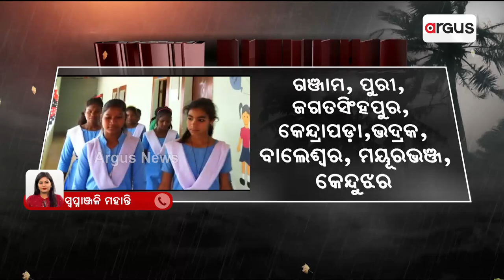ସମ୍ଭାବ୍ୟ ବାତ୍ୟା ପାଇଁ ସ୍କୁଲ ଛୁଟି ଘୋଷଣା | School Close For Cyclone Dana | Argus News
୨୩ରୁ ୨୫ ପର୍ଯ୍ୟନ୍ତ ୩ ଦିନ ବନ୍ଦ ରହିବ ସ୍କୁଲ। ରାଜ୍ୟର ୧୪ଟି ଜିଲ୍ଲାର ସ୍କୁଲ ବନ୍ଦ ରହିବ। ଗଞ୍ଜାମ, ପୁରୀ, ଜଗତସିଂହପୁର, କେନ୍ଦ୍ରାପଡ଼ା, ଭଦ୍ରକ, ବାଲେଶ୍ବର, ମୟୂରଭଞ୍ଜ, କେନ୍ଦୁଝର, ଢେଙ୍କାନାଳ, ଯାଜପୁର, ଅନୁଗୁଳ, ଖୋର୍ଦ୍ଧା, ନୟାଗଡ଼ ଓ କଟକ ଜିଲ୍ଲାରେ ବନ୍ଦ ରହିବ ସ୍କୁଲ।